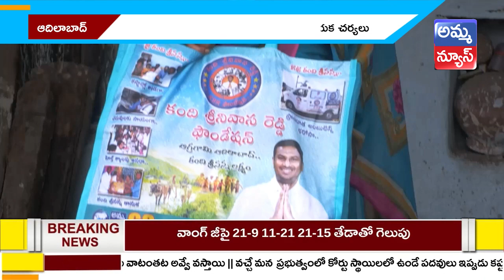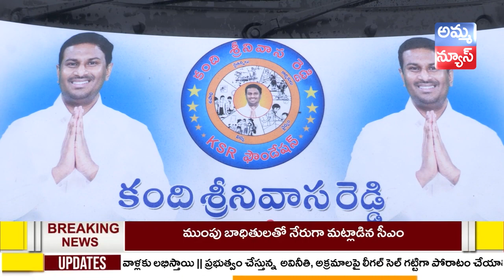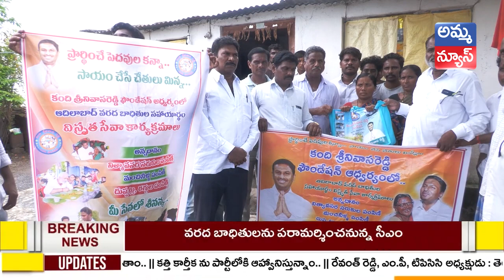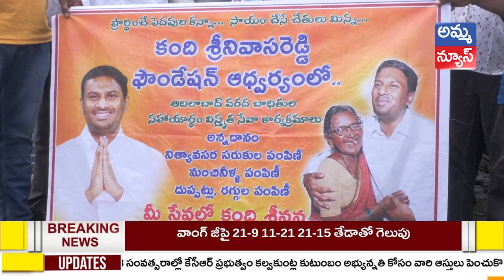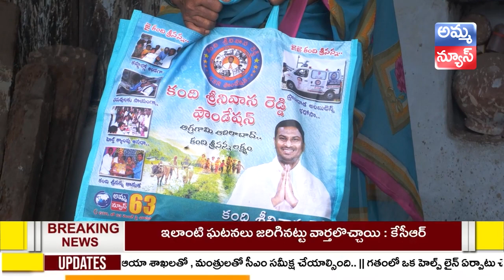ఆప‌ధ్భాంధ‌వుడు కంది శ్రీ‌నివాస రెడ్డి || Amma News Live